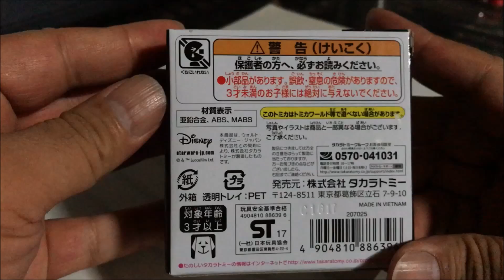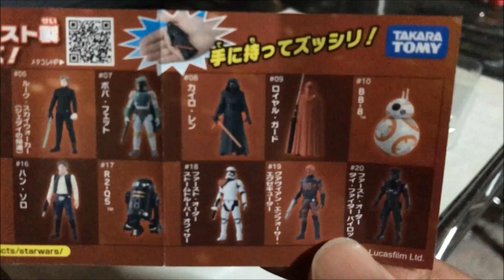tomica sandcrawler tsw-03 トミカ スター・ウォーズ サンドクローラー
tomica sandcrawler tsw-03 です。トミカ スター・ウォーズは集めてないのですが、サンドクローラーはこの価格帯で発売されていないので買ってみました。ナカナカの造型です。